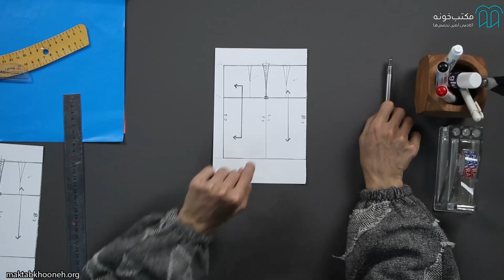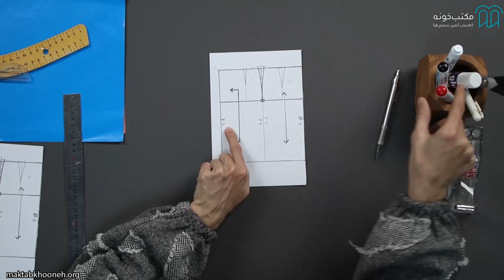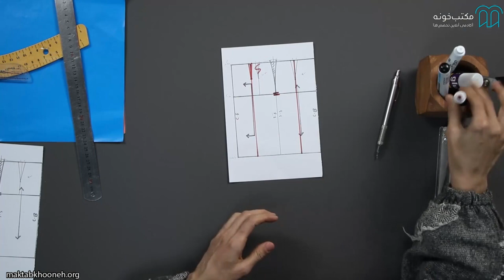آموزش طراحی، مدل‌سازی و دوخت دامن قسمت ۱۱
هنر طراحی دوخت و خیاطی رشته‌ای پردرآمد و پرسود است و به راحتی، فقط با چندین وسیله ساده ضروری و چرخ خیاطی در منزل هم می‌توانید این هنر را انجام دهید. با یادگیری این دوره آموزش طراحی و دوخت دامن می‌توانید در دیگر شاخه‌های این رشته از جمله دوره‌های ضخیم‌دوزی، ژورنال دوزی، لباس شب و لباس عروس پیشرفت چشم گیری داشته باشید. همچنین با یادگیری و تسلط بر مفاهیم این رشته می‌توانید انواع مدل مانتو، پیراهن، کت و دامن را به راحتی بدوزید.

استاد: فاطمه یوسفی
استاد فاطمه یوسفی کارشناس ارشد رشته طراحی پارچه و لباس هستند. ایشان سابقه تدریس در دانشگاه فنی دختران قم، دانشگاه علمی و کاربردی شفیعه، هنرستان حضرت زهرا (س) و هنرستان فخری را در کارنامه حرفه‌ای خود دارند.

 برای مشاهده آموزش طراحی، مدل‌سازی و دوخت دامن در مکتب‌خونه از طریق لینک‌ زیر وارد شوید